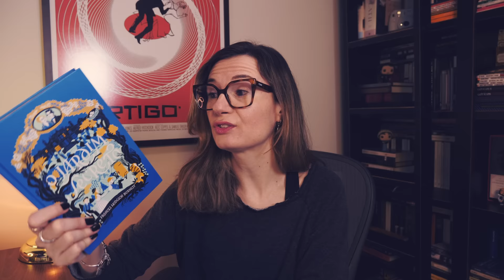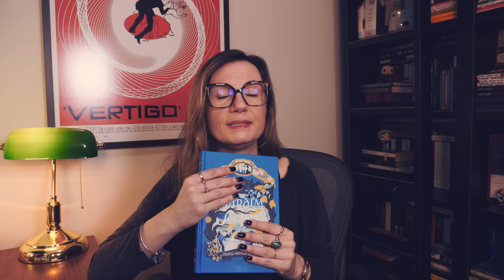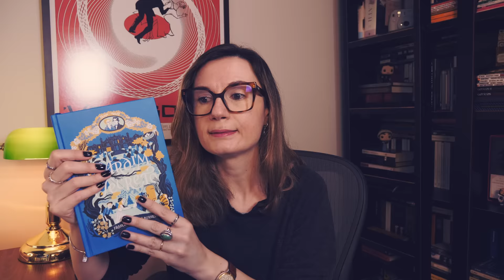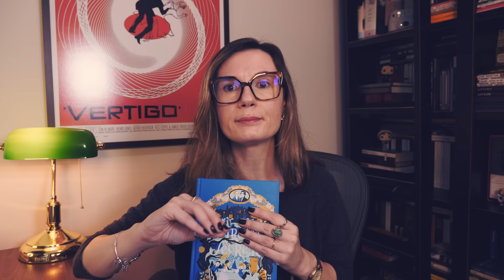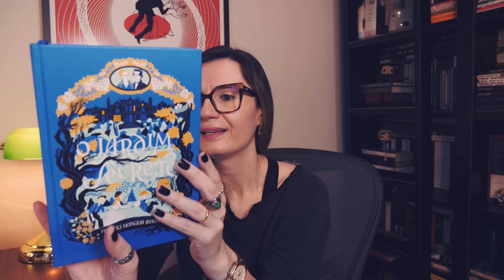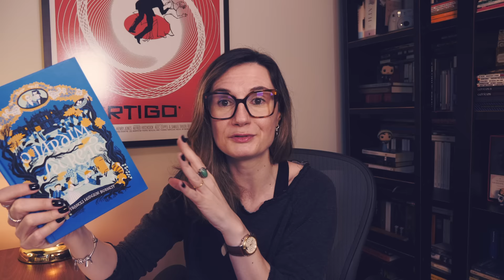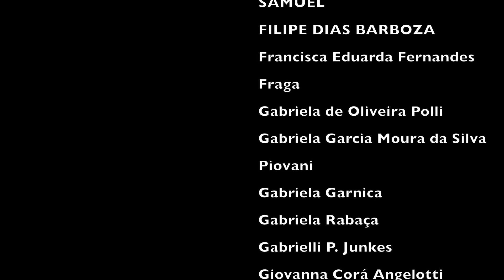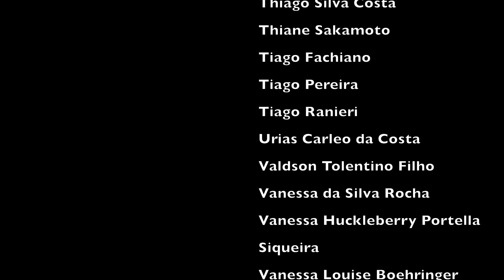O Jardim Secreto (Frances Hodgson Burnett) | Tatiana Feltrin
📚 O jardim Secreto, de Frances Hodgson  Burnett
Onde encontrar o livro* (edição do vídeo)
📚📚 Outras edições:

🔹Vídeo sugerido:
- Mulherzinhas (Louisa May Alcott):